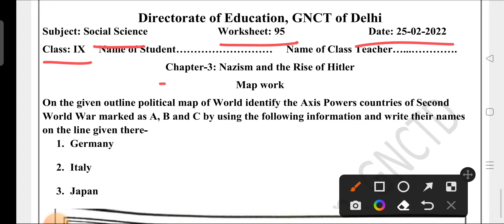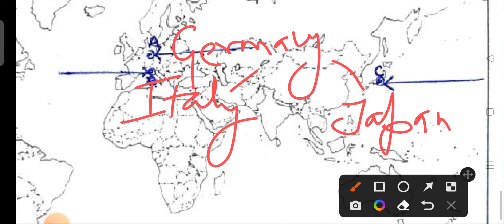9 th SST worksheet no 95 date 25/2/22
Intelligence classes by SIR Saurabh KOHLI for all Classes KG to 12 , worksheet, Hindi, ENG, history,